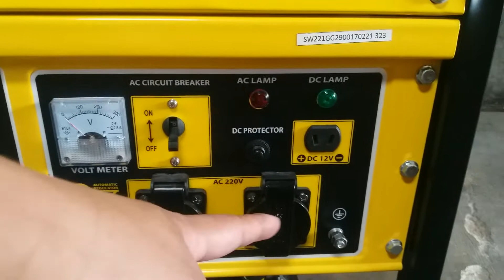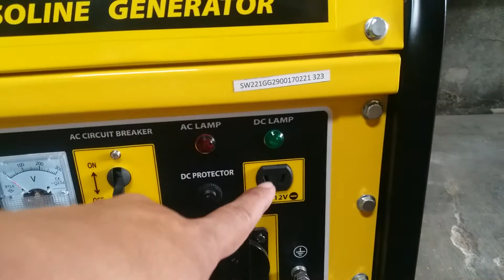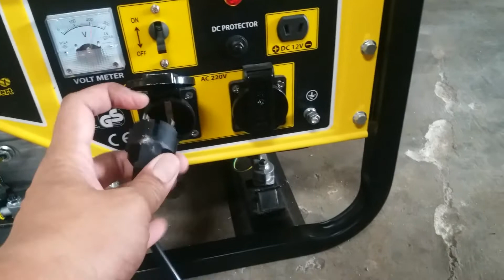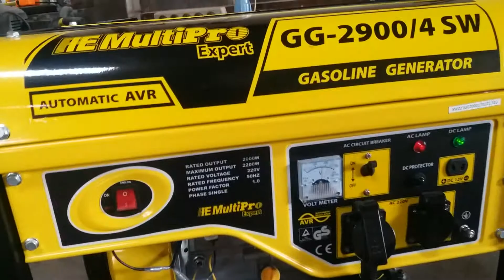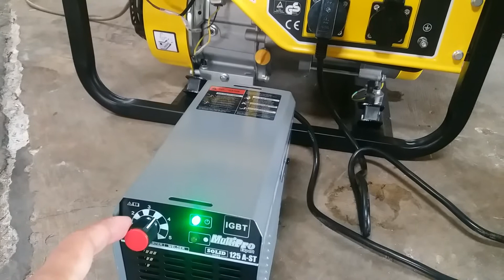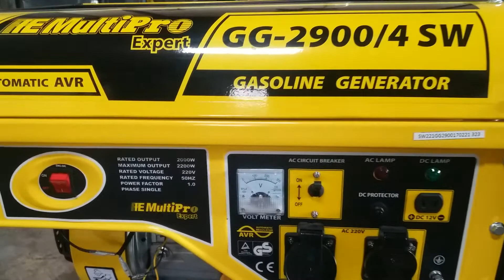Kemampuan genset untuk mengelas - genset las, solid 125A ST.!!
Genset untuk las listrik, kemampuan genset untuk mengelas di mesin 125amper. dengan listrik genset 2000watt apa bisa. yuk simak vidionya

genset las

genset untuk las listrik.

genset

genset 2000 watt  genset untuk las listrik

genset silent. genset untuk las listrik. genset las

genset untuk las listrik. genset 2000 watt. genset las

genset las, genset untuk las listrik, genset las. genset

genset untuk las listrik. genset 2000 watt  genset silent genset las

genset las murah terbaik menggunakan mesin 4 tak
genset free energy ramah lingkungan untuk mengelas